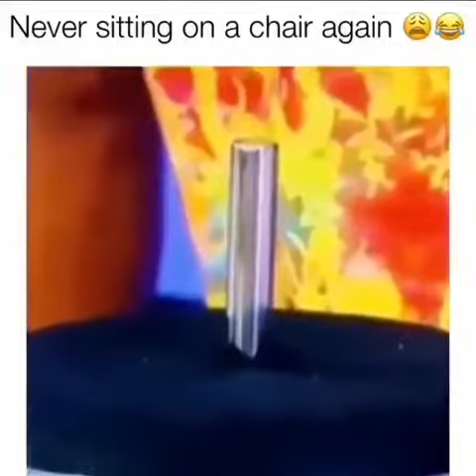😂 funny 😊 vines 😂(🐾 teddy bear 🐾)# you never believe it when you see it😱😨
😎 Teddy Bear  Savage Boy Vlogs😎

     💯I do Funny vines and Vlogs💯

😂Entertainment😂

💯💯💯 (✍Teddy Bear✍ Jamaica / America / London

  😎✍Teddy Bear  Savage Boy✍😎